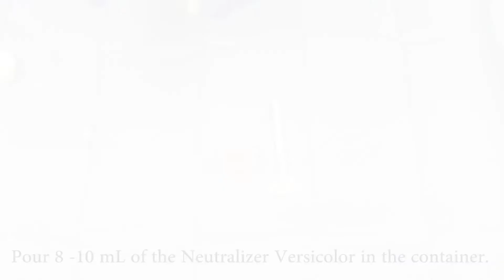How to prepare Light Peel and Neutralizer (Skin Tech)